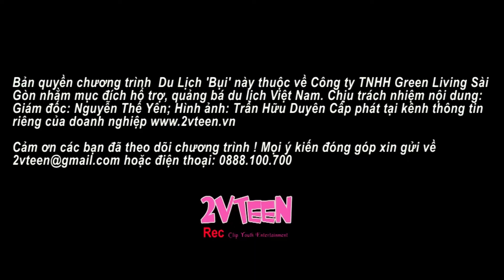Khoảnh khắc Đỗ Hùng Dũng rời phòng mổ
Khoảng khắc Đỗ Hùng Dũng rời phòng mổ sau  pha vào bóng kinh hoàng của tiền vệ Ngô Hoàng Thịnh (CLB TP.HCM) trong trận CLB Hà Nội gặp CLB TP.HCM ở vòng 5 V-League 2021 trên sân Thống Nhất.